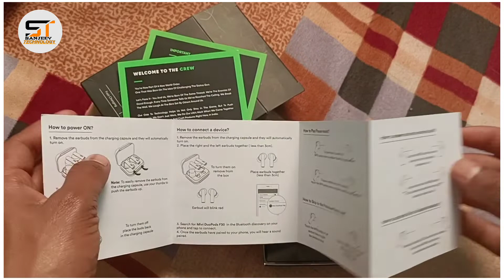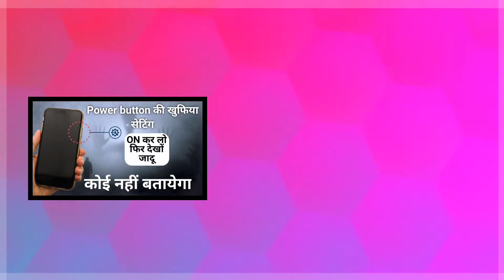Made in India no.1 DouPods fast Charge in 10 minUp to 42 Hours Play || MIVI DuoPods F30 Unboxing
हैलो दोस्तों स्वागत है आपलोगों को हमारे चैनल Sanjeev Technology में , दोस्तों अगर video अच्छी लगे तो like जरुर करे और चैनल को SUBSCRIBE जरूर कर ले , रोज आपको यहां देखने को मिलेगी , नया वीडियो जो कि एक्दम नया होगा , ऐसे ही सपोर्ट कीजिए , कमेन्ट में हर बात लिखे जो कहना चाहते है आप हमसे , बहुत मेहनत करता हू ऐसे trick लाने के लिए आपलोगों के लिए , आप हमारे परिवार के ही हिस्सा हो , तो अपने भाई को सपोर्ट करके इस काबिल बनाओ , की आपलोगों से भी कभी मिलू एक बार , मेरा सपना है , आपलोगों की दुआ रंग लाएगी मुझे भरोसा है आपलोगों पर .

Hello friends, welcome to our channel Sanjeev Technology, friends, if you like the video, please like and SUBSCRIBE the channel, you will get to see here everyday, new video which will be very new, support like this, comment I write everything that you want to say to us, I work very hard to bring such tricks for you, if you are a part of our family, then support your brother and make it capable, that I will meet you once again. It's my dream, your prayers will pay off, I trust you guys.

1. doupods f30
2. doupods f30 unboxing
3. doupods by now
4. doupods ki kaisa hota hai